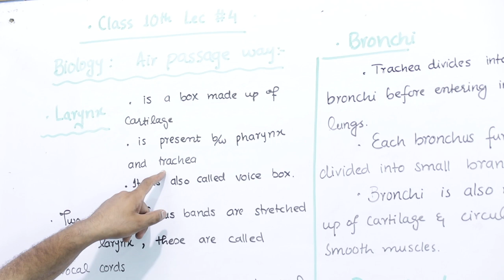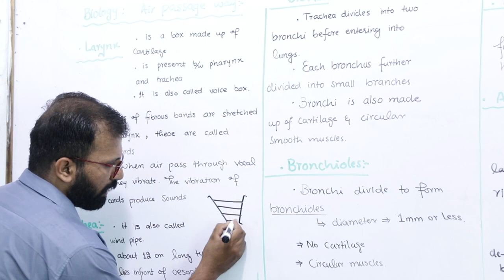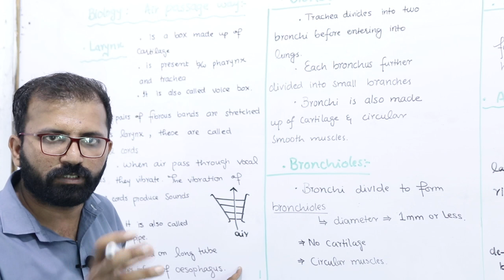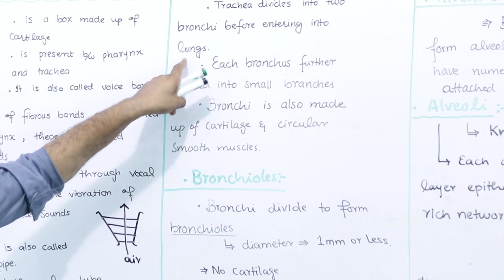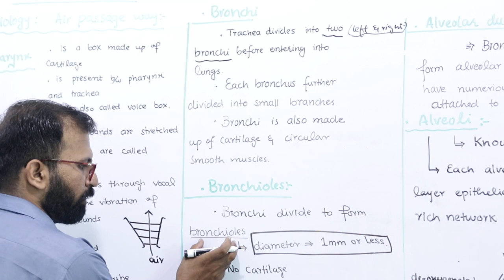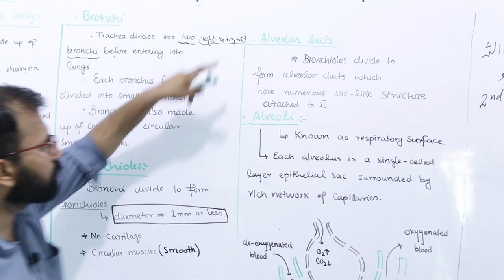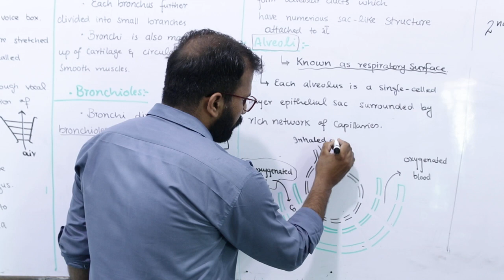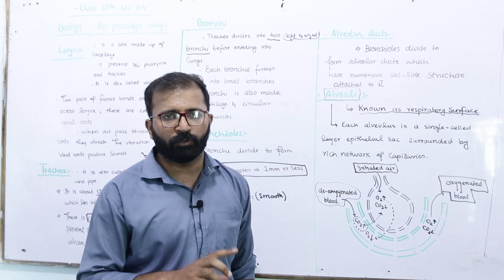class 10th biology lec 4